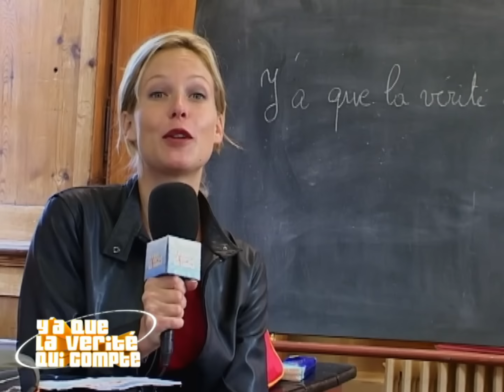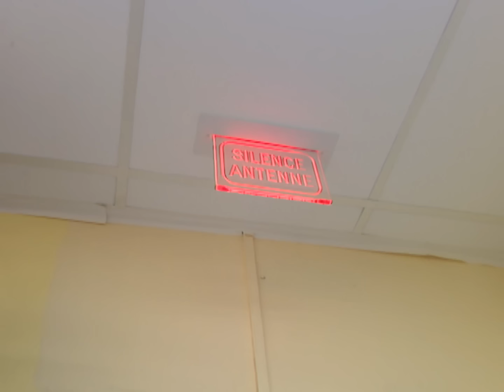Y'a que la vérité qui compte ! S2 E8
Rideau ouvert, rideau fermé, ce sont les deux réponses possibles en fonction de ce qui va nous être révélé par nos invités...